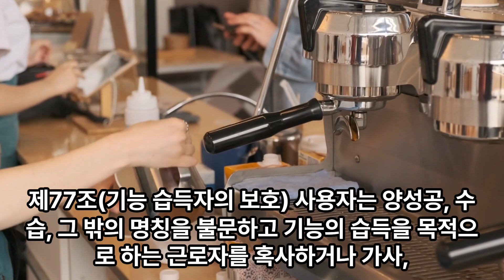(77조)2024 사마열혈tv 노무사1차2차시험 대비 근로기준법 조문암기파일 근로기준법 제7장 기능 습득 77조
제77조(기능 습득자의 보호) 사용자는 양성공, 수습, 그 밖의 명칭을 불문하고 기능의 습득을 목적으로 하는 근로자를 혹사하거나 가사, 그 밖의 기능 습득과 관계없는 업무에 종사시키지 못한다.
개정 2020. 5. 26